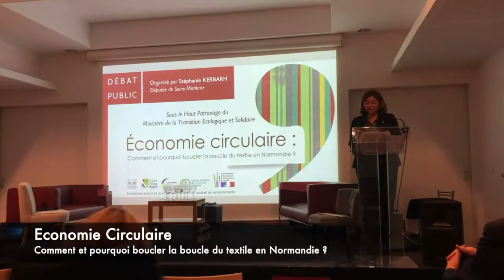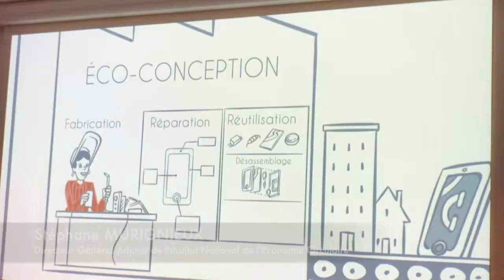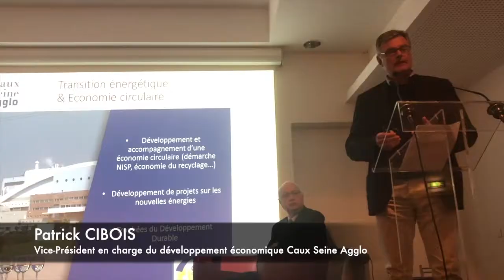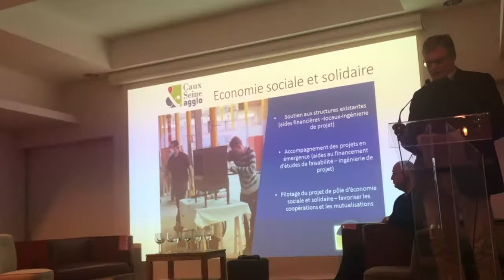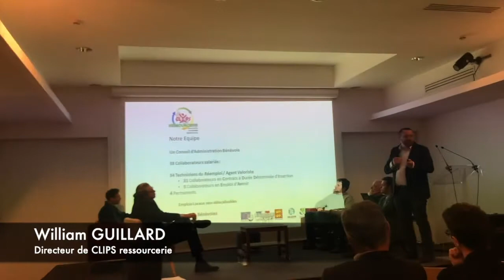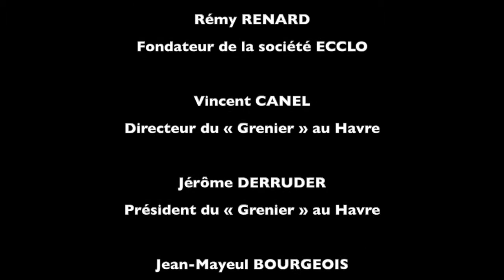Conférence sur l’Economie Sociale et Solidaire le 30 Novembre 2018 à Gruchet-Le-Valasse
Conférence sur l’Economie Sociale et Solidaire le 30 Novembre 2018 à Gruchet-Le-Valasse, organisée par Stéphanie Kerbarh, députée de Seine-Maritime
A l’occasion de la clôture du mois de l’économie sociale et solidaire et en prévision de l’application des projets de la feuille de route pour l’économie circulaire (FREC), introduisant la future loi contre le gaspillage vestimentaire prévue en 2019